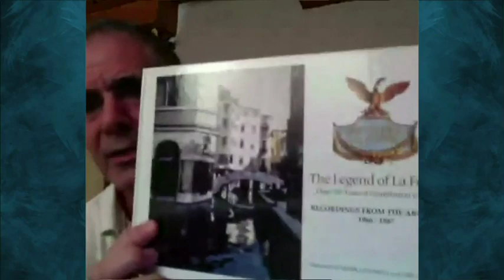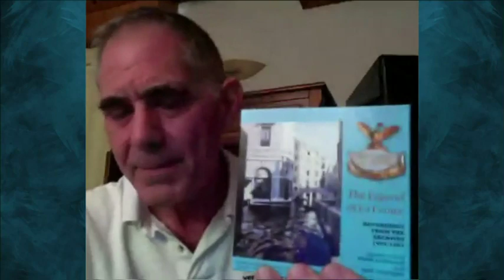Home Theater Geeks 105: Legendary Mark Levinson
We talk with audio legend Mark Levinson about music and the art of audio reproduction.

Guest: Mark Levinson

Find Scott at HomeTheater.com

Running time: 58:33